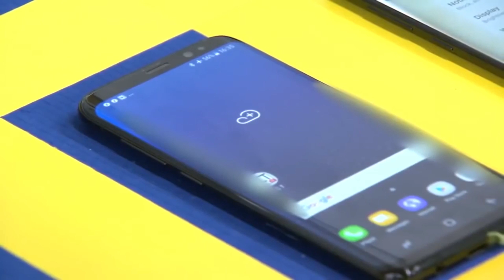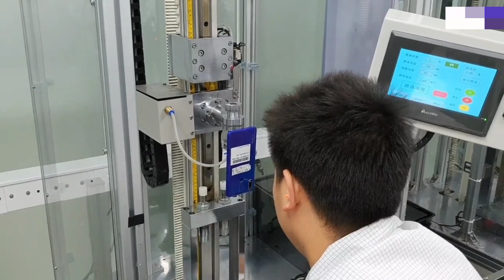দেখুন কিভাবে মোবাইল তৈরি করা হয়📱